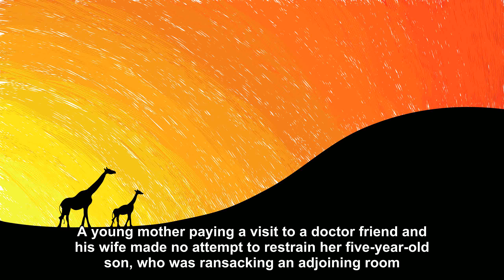A young mother paying a visit to a doctor [Joke Story]